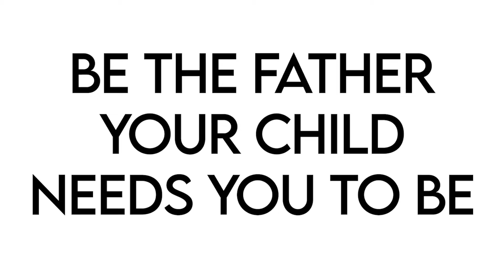Delaware Prevention Partners Spotlight: The Importance of Fatherhood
DPP is a coalition of organizations working together to create a healthier and happier Delaware through primary prevention activities and initiatives.

Funding for this video has been provided by the Department of Services for Youth Children and their Families, Division of Prevention and Behavioral Health through the Substance Abuse Prevention & Treatment Block Grant from the Substance Abuse and Mental Health Services Administration (SAMHSA).